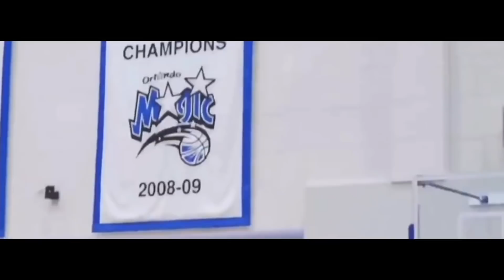Lo MEJOR de Markelle Fultz (análisis)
¿Cómo puedes demostrar tu valor si estás lesionado?
Y si encima tu lesión no es física? Y si tu lesión es una de esas que nadie puede ver, pero que evidentemente te impide a jugar cómodamente. ¿Cómo puedes convencer a tu equipo de que realmente estás incapacitado?
Puede que sea un caso muy peculiar pero nosotros, los fans, pudimos ver en primera persona cómo a Markelle Fultz le costaba incluso levantar los brazos para tirar.
No puedo ni llegar a imaginar la impotencia que debía sentir Fultz cuando internet explotaba cada vez que salía una noticia con su nombre. Que si ha cambiado el tiro, que si tiene esto, lo otro...
Con constantes comparaciones con su clase del draft y una inmensa presión sobre los hombros del nº1, el traspaso a Orlando puede que salvase su carrera profesional.

En sus dos primeras temporadas en la liga, tan solo jugó 33 partidos de 184. Eso es un 20% de los partidos totales que podría haber jugado.

Es por eso por lo que desde que se vistió de azul para los Magic se nota que Fultz ha vuelto a disfrutar del basket. Sin tiros raros, ni mil ojos pendientes de cual era su próximo paso. Y ese pequeño detalle, que muchas veces no apreciamos, fue el primer paso en la dirección correcta para Markelle en al menos 2 años.